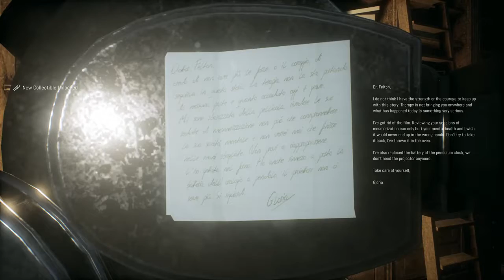Remothered Tormented Fathers Walkthrough Part 6 No Commentary